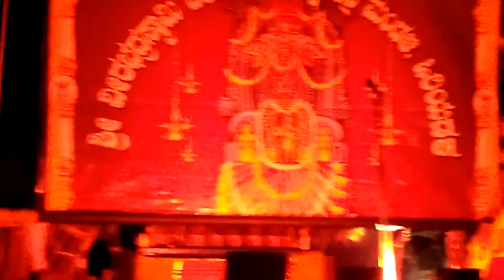Yakshagana- ವೀರಭದ್ರ ಸ್ವಾಮಿಯ ಅಬ್ಬರದ ಪ್ರವೇಶ...ಹಿರಿಯಡಕ ಕ್ಷೇತ್ರ ಮಹಾತ್ಮೆ..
ಹೇರೂರು ಚಿಕ್ತಾಡಿ..